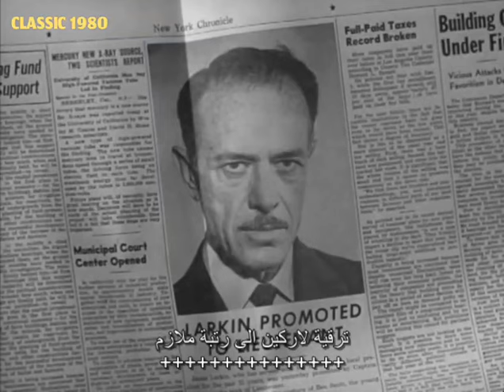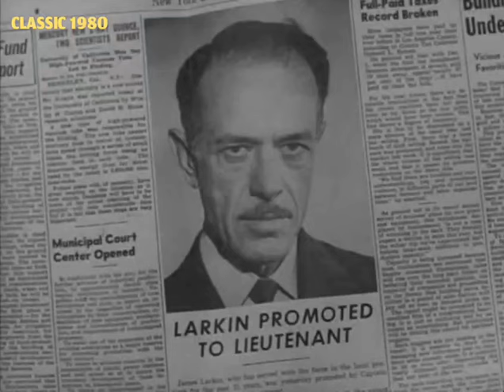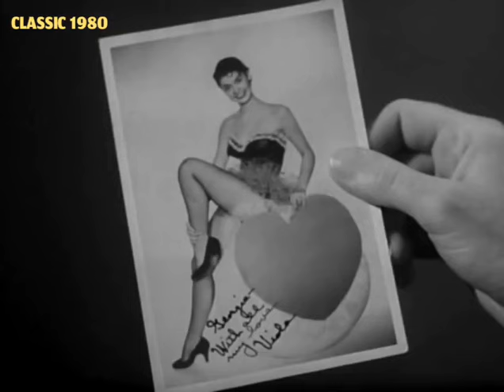Alfred Hitchcock presents S02E07 Alibi me. مسلسل ألفريد هيتشكوك يقدم الموسم الثانى. الحلقة السابعة